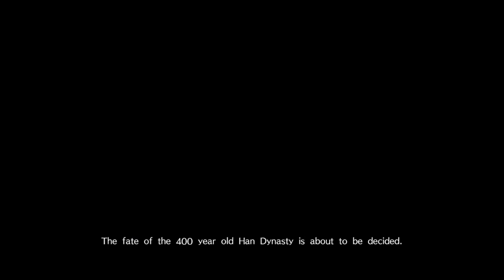The Five Tiger Generals conquer again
Playing Some Dynasty Warriors 9 as the great Guan Yu -- Watch live